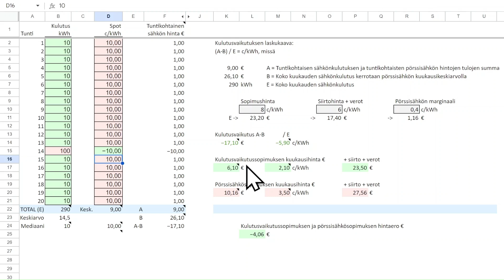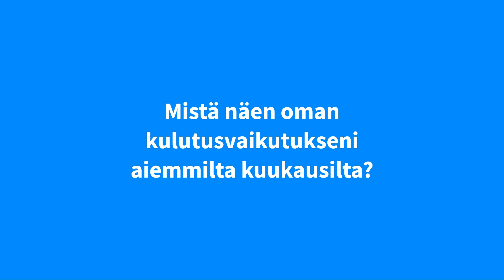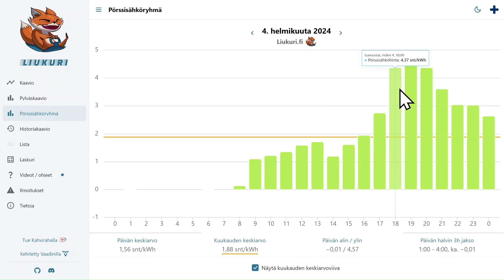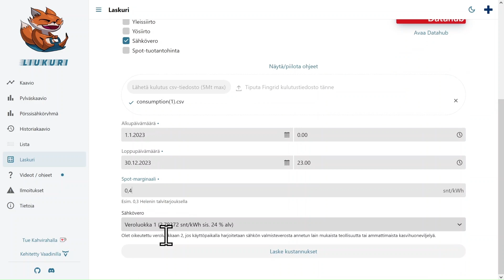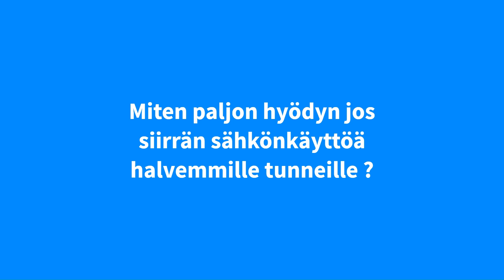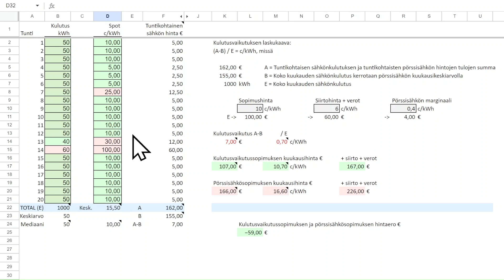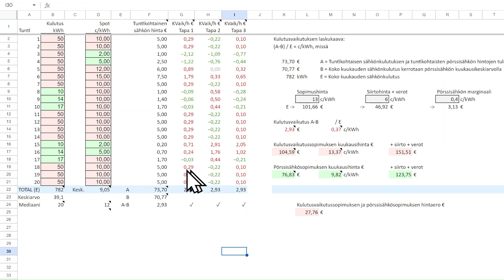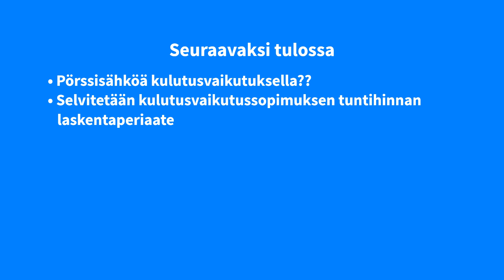Miten sähkön kulutusvaikutus oikeasti toimii - Osa 2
Videosarjassa otetaan selvää miten kulutusvaikutuksellinen sähkösopimus (hybridisopimus) toimii ja sähkön hinta määräytyy eri tilanteissa.

- Voit kopioida taulukon omaan Google Driveen (Tiedosto -  Kopioi omaan Driveen)
- Tai ladata sen esim. Excel-muodossa (Tiedosto - Lataa laitteelle - Microsoft Excel (.xlsx))

0:10 Minimi- ja maksimirajat?
2:23 Mistä näen oman kulutusvaikutukseni alemmilta kuukausilta?
5:48 Mitä hyödyn jos siirrän sähkönkäyttöä halvemmille tunneille?
8:16 Kulutusvaikutus tuntikohtaisesti
11:01 Seuraavaksi tulossa